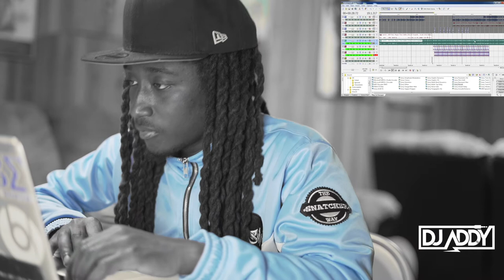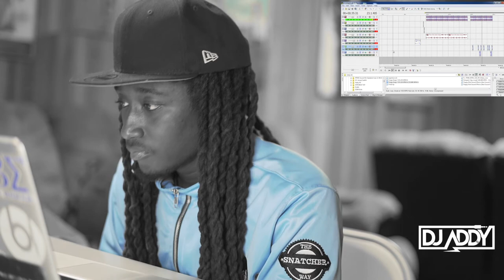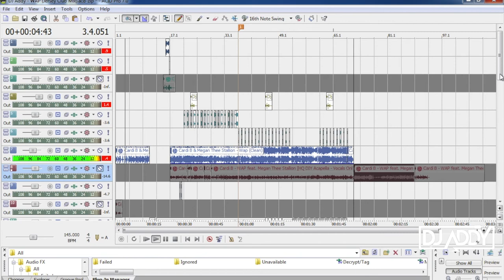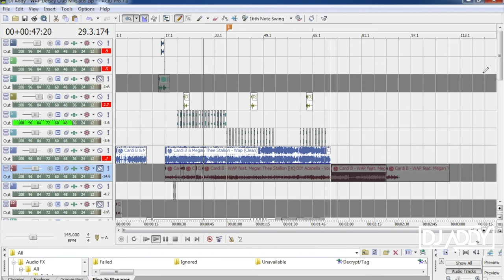OmgAddy - CookUp Ep. 4 (WAP Edition)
Join OmgAddy as he brings you on his journey while making his WAP (Jersey Club Mix).

Follow OmgAddy on